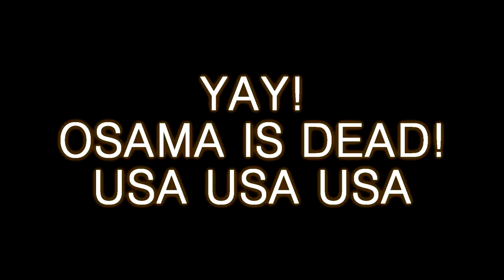Osama bin Laden - GWK **ORGINAL**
Osama actually got killed in a cave. Here is the evidence.

Did you know that Osama's full name is Osama bin Mohammed bin Awad bin Laden? And did you know that if you change the "O" in Osama to "U", it will be "USAma"? And did you know that Osama sounds very much like Obama? Obama, Osama. Obama, Osama. Hm! It is only one letter that makes the difference!

And don't you think they should have captured him, before killing, hm?